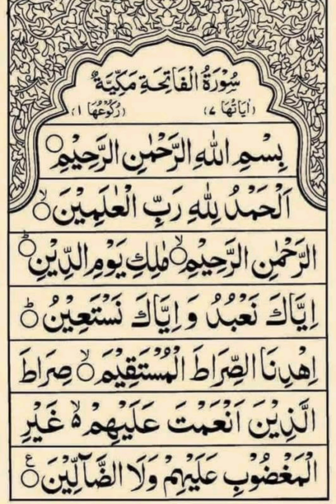Surah Fatihah Tilawat | Learn Quran | DwD Travel Tv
Al-Fatiha (alternatively transliterated Al-Fātiḥa or Al-Fātiḥah; Arabic: الفاتحة, IPA: [ʔal faːtiħah]; lit. 'The Opening' or 'The Opener'), is the first surah (chapter) of the Quran. It consists of 7 ayah (verses) which are a prayer for guidance and mercy.[2] Al-Fatiha is recited in Muslim obligatory and voluntary prayers, known as salah.

Quranic chapter titles are not considered by Muslims to be part of the divine revelation of the Quran.[3] The primary literal meaning of the expression "Al-Fatiha[4]" is "The Opener/The Key," which could refer to this Surah being the first in the Quran, the first chapter recited in full in every rakat of salah, or to the manner in which it serves as an opening for many functions in everyday Islamic life. Some Muslims interpret it as a reference to an implied ability of the Surah to open a person to faith in God.

Surah Al-Fatiha is narrated in the Hadith to have been divided into two halves between Allah and His servant (the person reciting), the first three verses being His half and last three being the servant's.[5] There is disagreement as to whether the Bismillah is the first verse of the surah, or even a verse in the first place.[6] The chapter begins by praising Allah with the phrase Alhamdulillah, and stating that it is Allah who has full authority over all creations (verse 1/2),[7] that He is Ar-Rahman Ar-Rahim or the Most Gracious and Most Merciful (verse 2/3),[8] and that He is and will be the true owner of everything and everyone on the Day of Judgement .

Surah Al Fatihah English Translation:
 All the praises and thanks be to Allah, the Lord of the ‘Alamin (mankind, jinns and all that exists).
The Most Beneficent, the Most Merciful.
The Only Owner (and the Only Ruling Judge) of the Day of Recompense (i.e. the Day of Resurrection)
You (Alone) we worship, and You (Alone) we ask for help (for each and everything).
Guide us to the Straight Way
The Way of those on whom You have bestowed Your Grace, not (the way) of those who earned Your Anger (such as the Jews), nor of those who went astray .

Surah Fatiha , Learn Quran, DwD Travel Tv

Surah Fatihah Tilawat | surah fatihah ka wazifa | DwD Travel Tv